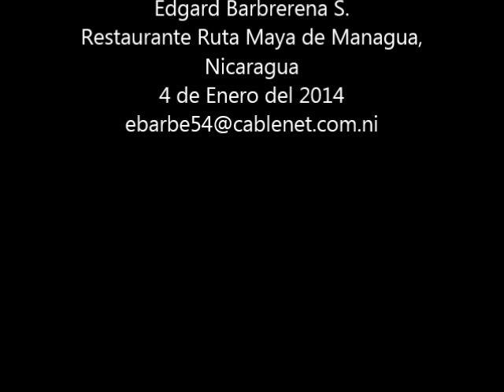Concierto de Martha Vaughan en Nicaragua el 3 de Enero 2014